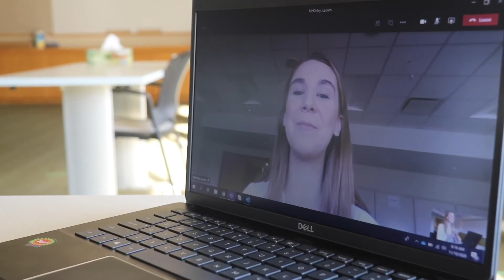JDI Tips: Student Interviewing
Each year JDI is pleased to welcome over 260 co-op students across our operations from over 50 universities and colleges in Canada and the US. Are you a student looking for a co-op placement this winter? Here are some tips for your next virtualinterview !